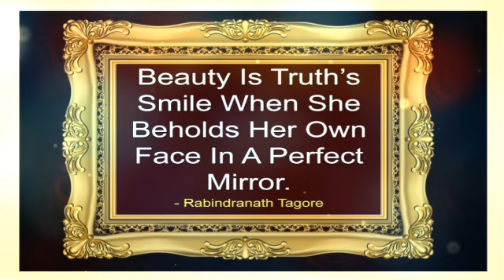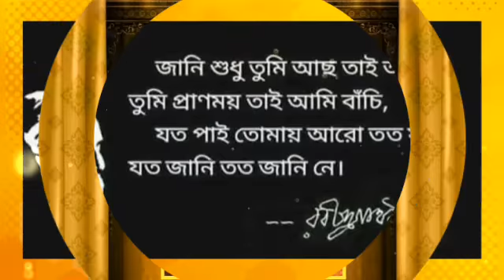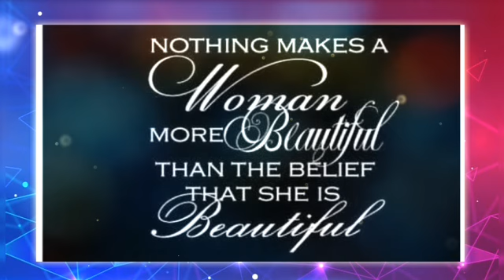শ্রীমতির দরবার/ পুজোর সাজে সেরা শ্রীমতি/ পৃথা দত্ত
পুজোর সাজে সেরা শ্রীমতি